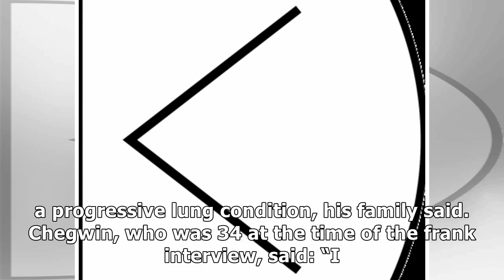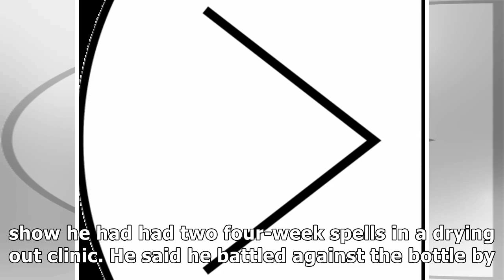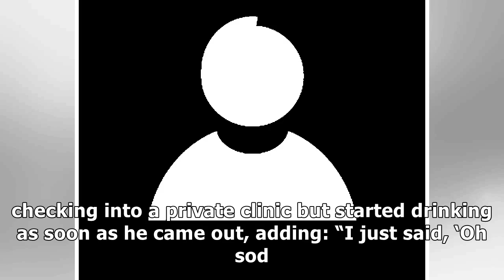Keith chegwin opened up to richard and judy about alcoholism